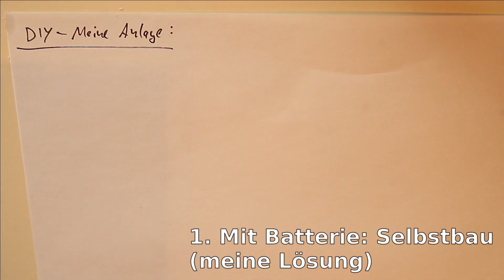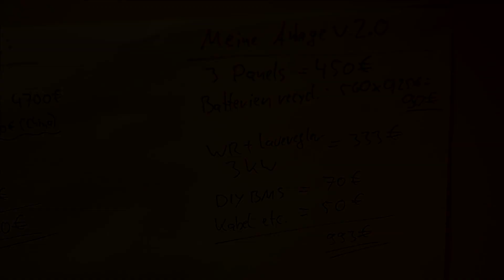Balkon Solaranlage - Kostenvergleich: Fertiglösung oder Selbstbau (DIY)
Hier zeige ich euch einen Kostenvergleich zwischen mehreren Möglichkeiten eine Balkonsolaranlage auzuziehen.

Kleiner Nachtrag: Mir ist ein Rechenfehler im Video unterlaufen. Ich hatte einige Zahlen vom Skript abgelesen und während des Drehs noch ein paar andere Rechnungen im Kopf gehabt. An den Verhältnissen und an der Aussage ändert das aber nichts. Ihr müsst es aber nicht alle erwähnen, da haben mich schon einige Zuschauer drauf aufmerksam gemacht. Wie gesagt: Es ändert aber auch nichts.
Und vergesst bitte nicht, dass ich das in meiner Freizeit mache und auch nur ein Mensch bin.

~▬▬▬▬▬▬ Literatur ▬▬▬▬▬~
Nix

~▬▬▬▬▬▬ Musik ▬▬▬▬▬~
DrBacke - No 1  (drbacke.de Eigenproduktion)